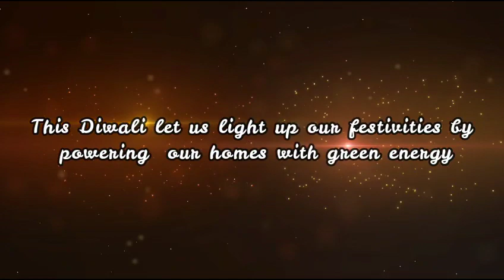Day-1 (Post-1) Green or eco-friendly Diwali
Green or eco-friendly Diwali is the same as the festival of lights we celebrate every year at NPSC , but the difference is that we also ensure that the environment isn't harmfully impacted.

A green Diwali is a festival in which we avoid carelessness and behave like responsible citizens to protect our environment.